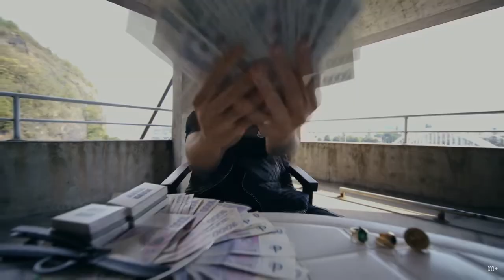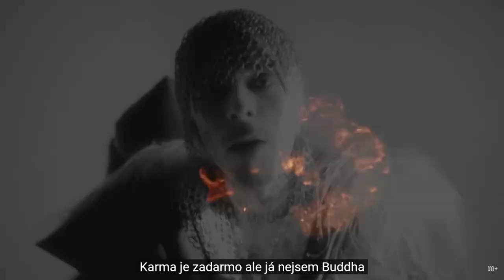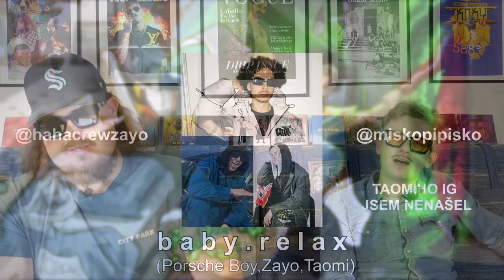NEJLEPŠÍ RAPOVÉ POČINY 2022 [CZ/SK] | SUPKULTURA #4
👑 Dr. Horano & Kaylo z kanálu SUPA Mob udělují Supa ceny za nejlepší rapové počiny za rok 2022.